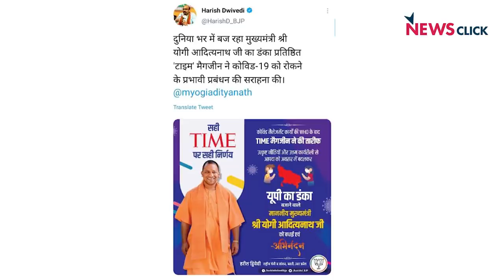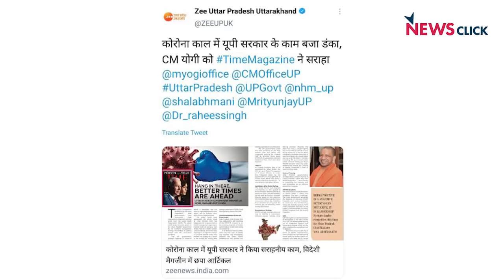जय किसान: आंदोलन के 100 दिन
आज किसान आंदोलन को 100 दिन पूरे हो गए । मगर बड़ी खबर ये कि दुनिया की प्रख्यात मैगज़ीन टाइम के मुख्य पन्ने पर महिला किसानों का ज़िक्र है। ये बतलाया है कि किस तरह महिलाएं इस आंदोलन की असली ताकत हैं । कुछ महीनों पहले शाहीन बाग की बिलकिस दादी को भी टाइम मैगज़ीन में जगह मिली थी। अभिसार शर्मा आज बता रहे हैं के ये आंदोलन कितना मुश्किल रहा है किसानों के लिए।